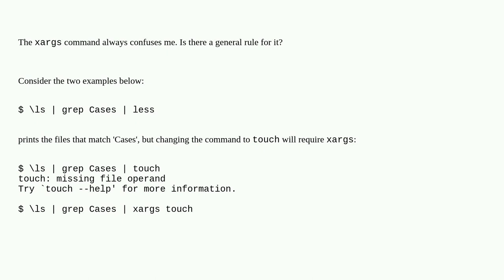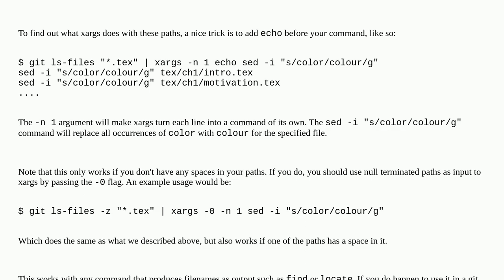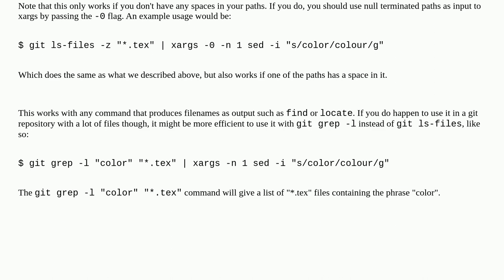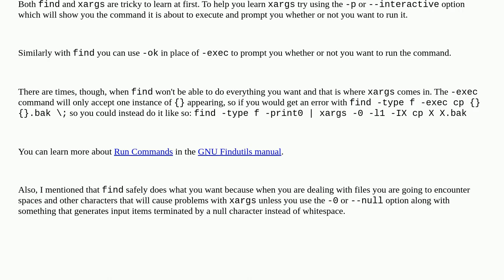Unix: When is xargs needed?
When is xargs needed?

A special thanks goes out to the awesome community

  xargs command-line